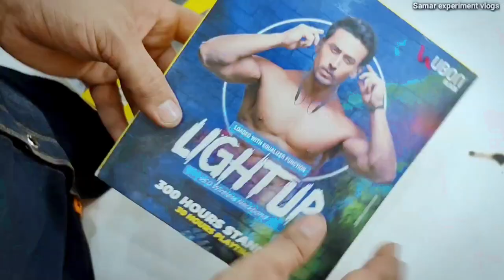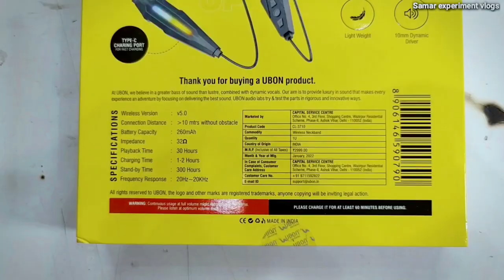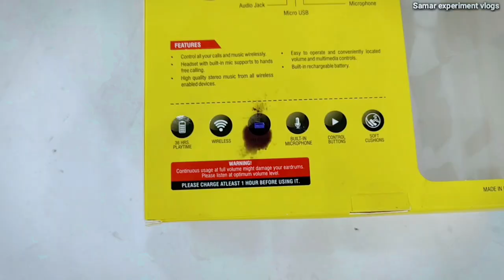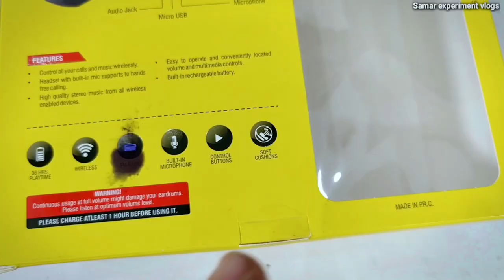We Bought Choti Bacchi Ho Kya🤣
🛑Ubon Neckband

 🛑Ubon headphone

🔴 My New Phone Under    1 Lakh

Samar Experiment vlogs 🙏❤️